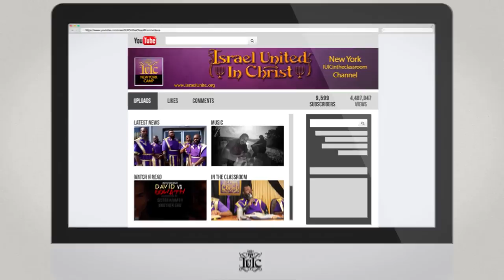IUIC | 15 Minutes with the Captains | Endurance Is Key